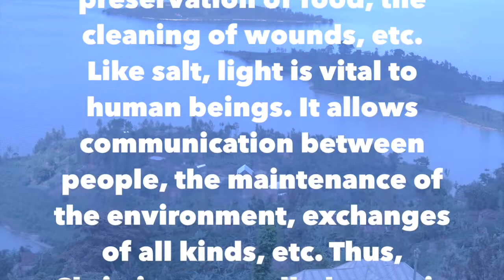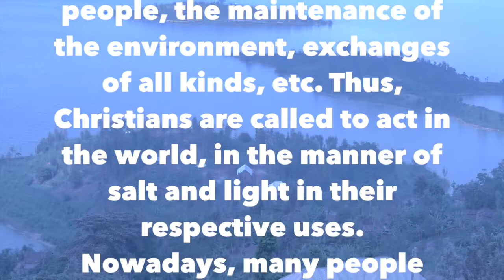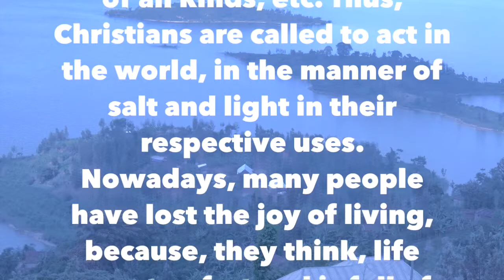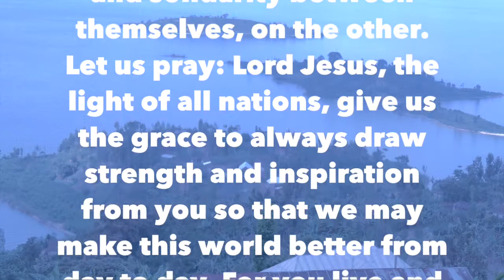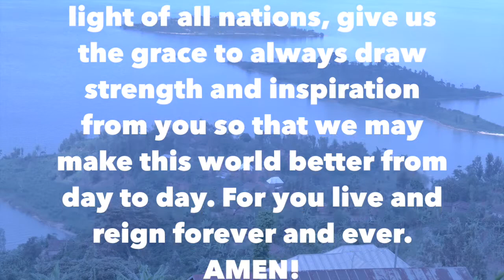Dominican Friars in Rwanda“You are the salt of the earth and the light of the world” Fr Raphael OP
TUESDAY OF THE 10TH WEEK IN ORDINARY TIME B – 8/6/2021
“You are the salt of the earth and the light of the world” (Mt 5: 13, 14)
Dear brothers and sisters, praise be to Jesus forever! On this Tuesday of the 10th week in Ordinary Time, liturgical year B, Jesus reminds us of our mission as Christians: to be the salt of the earth and the light of the world. Salt is used in many things, including the seasoning and the preservation of food, the cleaning of wounds, etc. Like salt, light is vital to human beings. It allows communication between people, the maintenance of the environment, exchanges of all kinds, etc. Thus, Christians are called to act in the world, in the manner of salt and light in their respective uses.
Nowadays, many people have lost the joy of living, because, they think, life goes too fast and is full of bitterness, disappointment, difficulties and suffering. This bitterness was accentuated by the consequences of Covid-19, which began to be felt. Beside this existential malaise, there is another malaise, even deeper. It is the loss of ethical benchmarks to live in a meaningful and happy way. A lot of ideas circulate around the world every day and very quickly to the point that sometimes you don’t know what to think. We are in a time when the world needs good leaders in the way of thinking and in the actions that help people develop themselves.
As Christians, we are expected in this field to restore in people the joy of living: through our deep joy of having God as our Father, through our hope for a better life beyond difficulties and sufferings, by our courage in the face of the challenges that today’s world poses to us. We are also expected to be light for the people around us, that is, to lead them, by our good example, to reconnecting with the Creator of all good, on the one hand, and to building bridges of dialogue and solidarity between themselves, on the other.
Let us pray: Lord Jesus, the light of all nations, give us the grace to always draw strength and inspiration from you so that we may make this world better from day to day. For you live and reign forever and ever. AMEN!

Father Raphaël MANIKIZA UWINEZA, OP